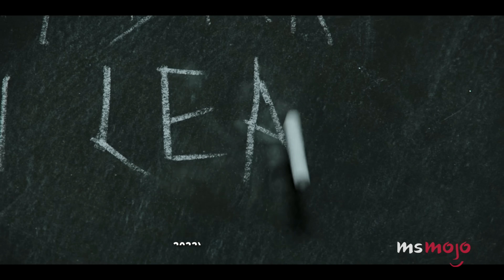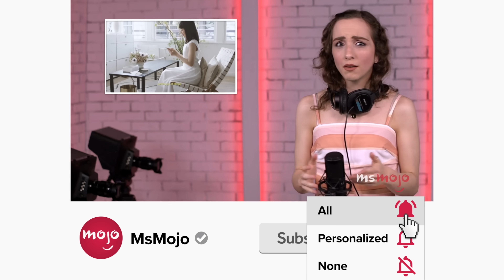Top 10 Broadway Musicals Based on Books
From page to stage. Welcome to MsMojo, and today we’re counting down our picks for the best musical adaptations of books. Our countdown includes "Wicked," "Matilda," "The Wiz," and more! Have any of YOUR favorite novels been adapted into musicals?